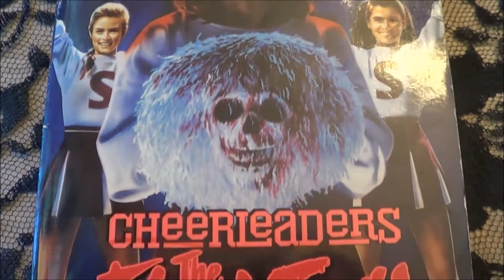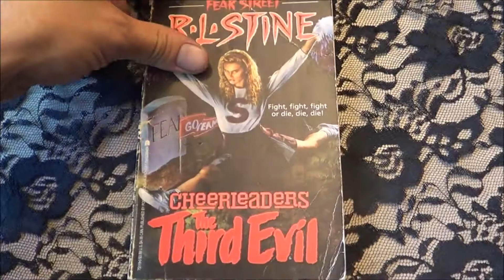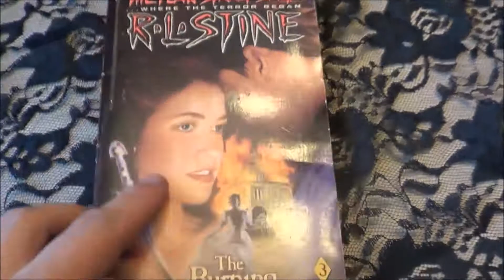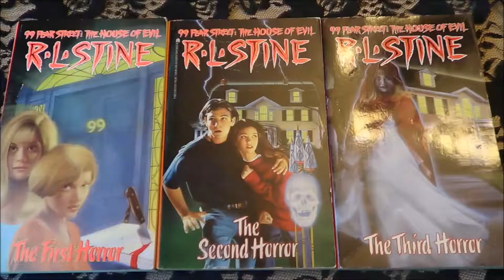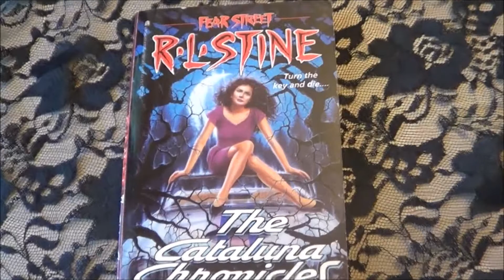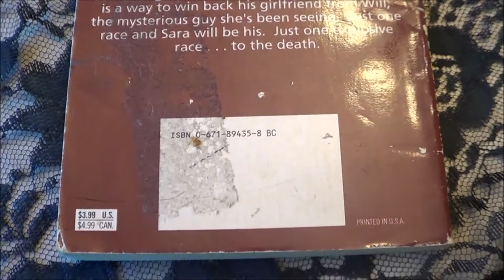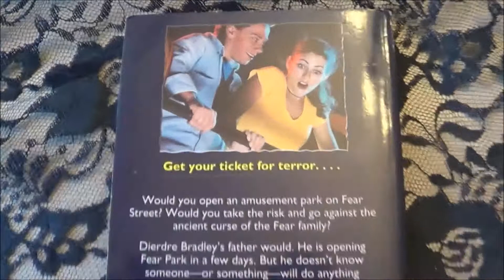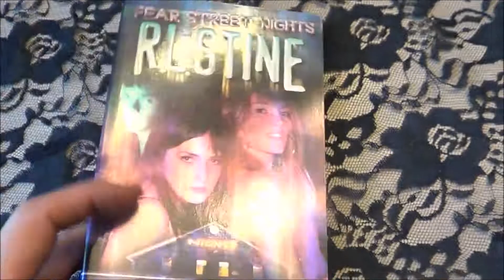R.L. Stine Collection - Fear Street Trilogies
I went back and listened to this video and the silence in the background drove me crazy. So I deleted the video, added music, and re-uploaded it. This video shows off some of the trilogies from the Fear Street series. I did leave Silent Night out of this video because I plan on showing it in my Super Chiller video.

Come join the facebook page Curly's Clubhouse. Post the books you are looking for on a Wish List and help other people continue to grow their own collections.
Curly's Clubhouse @therealRLScollector